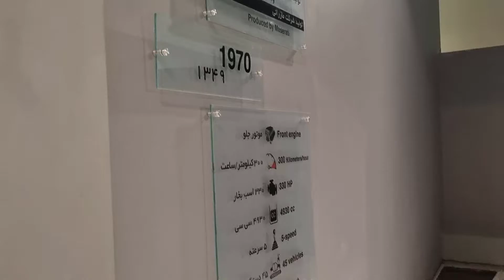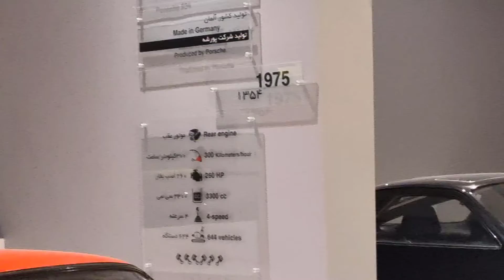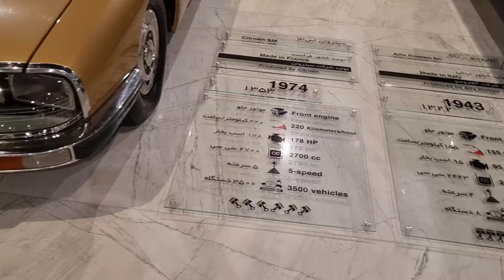Part 4 of Historic CARS in Iran Museum! Do not miss it!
In the fourth showroom, you see some beautiful cars in this Museum like Lamborghini and Porsche!